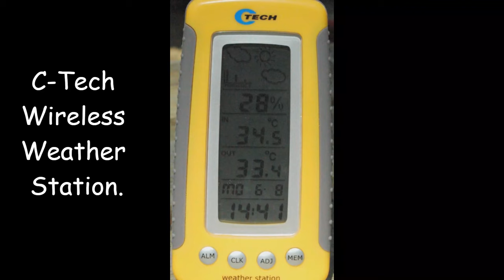Camping equipment.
Made in MiniTool MovieMaker